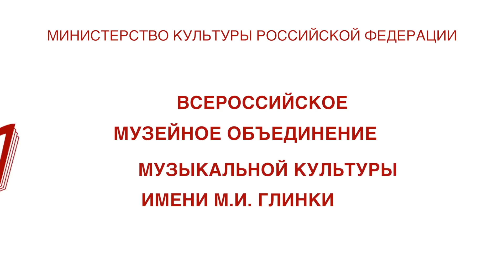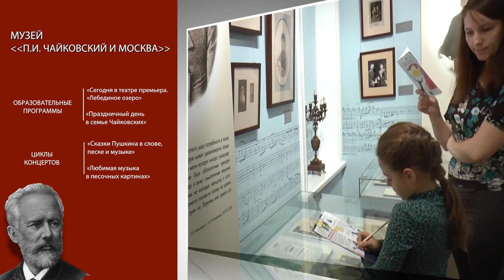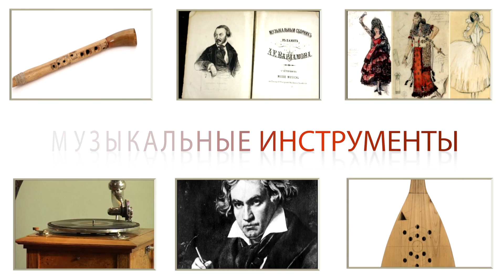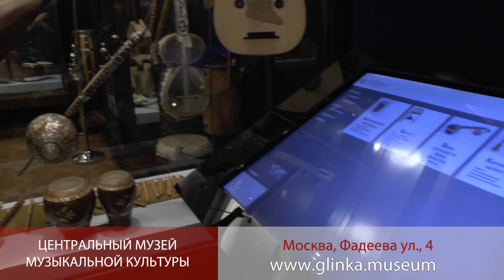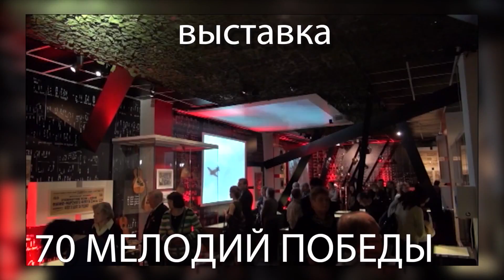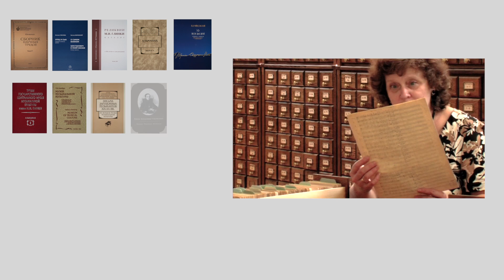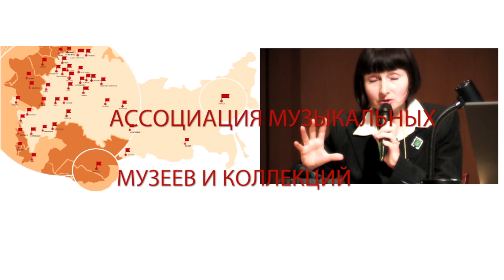Всероссийское музейное объединение музыкальной культуры имени М.И.Глинки